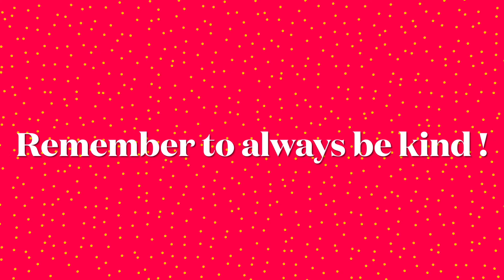The Power Of Our Words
Ms. Aaliyah from the Asylum Hill Boys and Girls Club discusses and demonstrates why we should be mindful of our words.